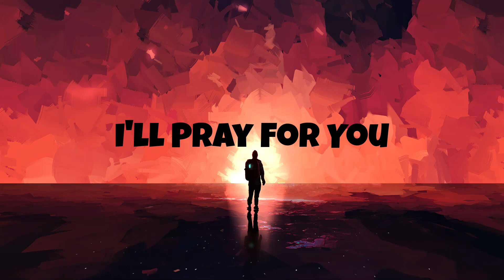I'll Pray For You ( Ranmann - Ranmann )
Music, Lyrics, Instruments and Vocals by Ian Ranmann - A RMS Production - Worldwide registration by SABAM Belgium - ICE Code : 66225038